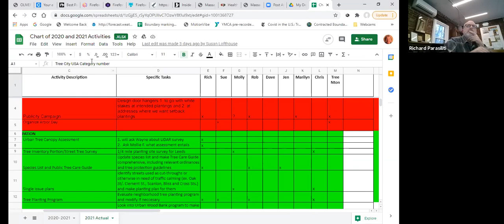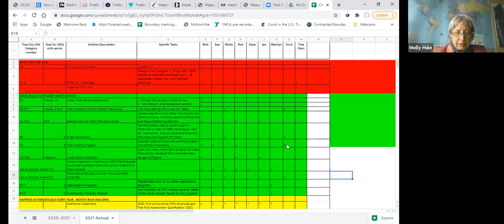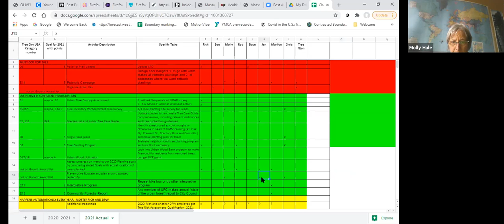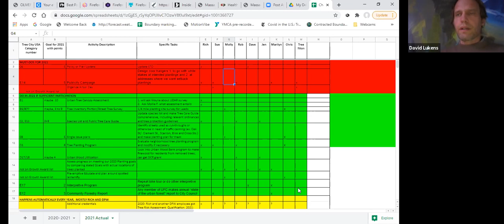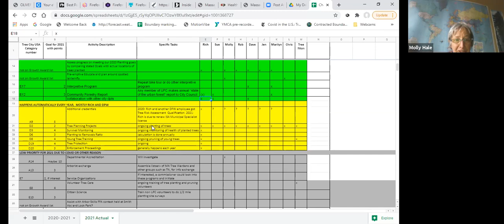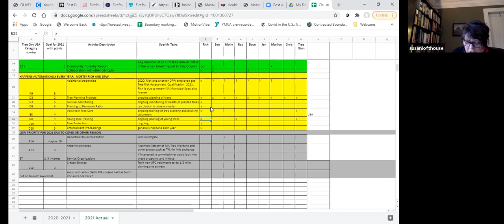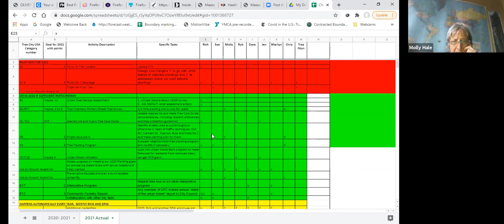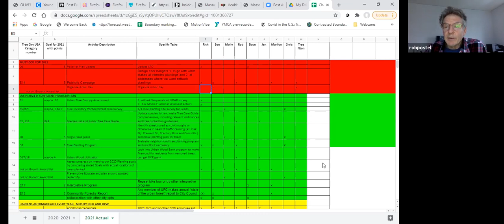Urban Forestry Commission 3/3/21